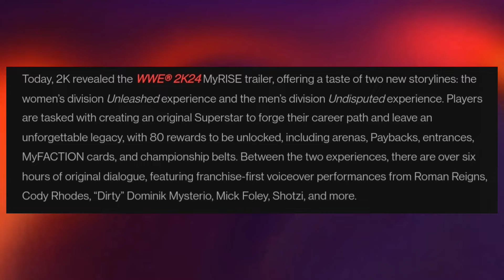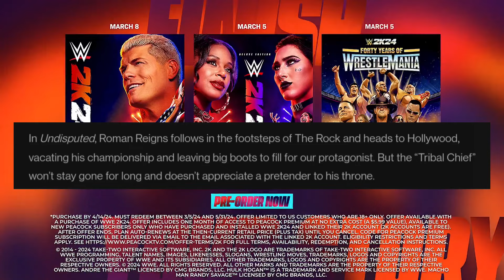WWE 2K24 MyRise NEW DETAILS YOU NEED TO KNOW! (NEW UNLOCKABLES)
Ignore ~ wwe,smackdown,raw,AEW,wrestling,Tna,

YouTube background music ~ not for nothing (YouTube music)